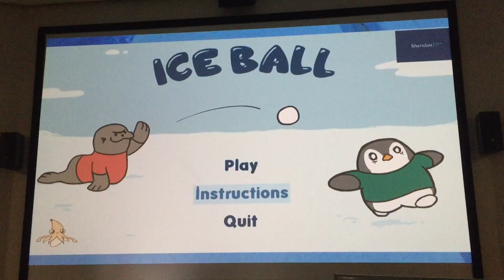Ice Ball gameplay at the Tournament of Champions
Is is a video of Ice Ball's debut at the Sheridan Fall Sprint Week: Tournament of Champions which ended up winning 1st place! 20 teams total competed to make a physical playground game and then turn it into a digital game in 5 days. Our team Banana Squid worked really hard to create Ice Ball which can be played for free